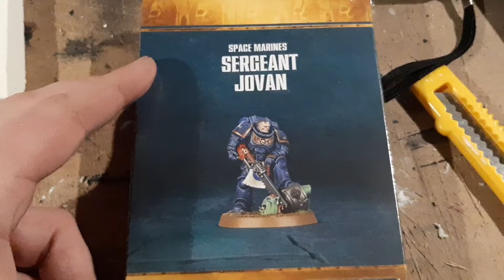March Giveaway Video